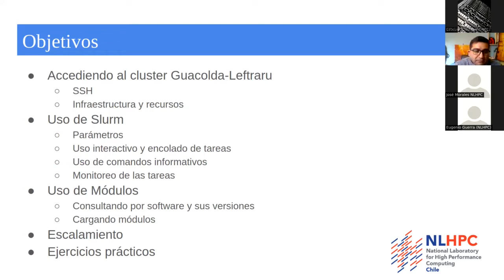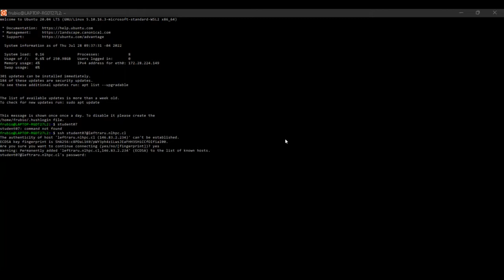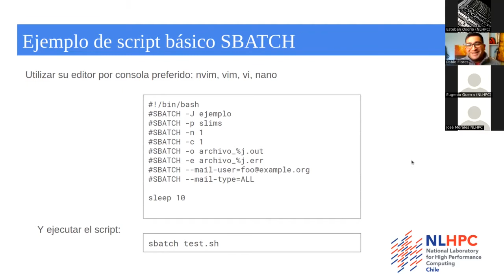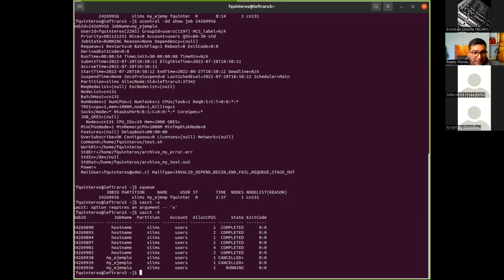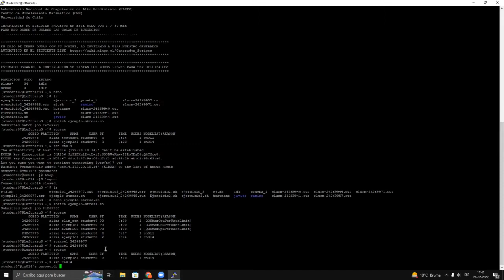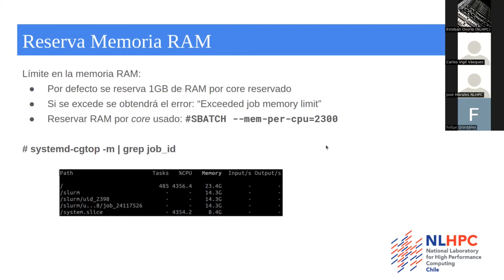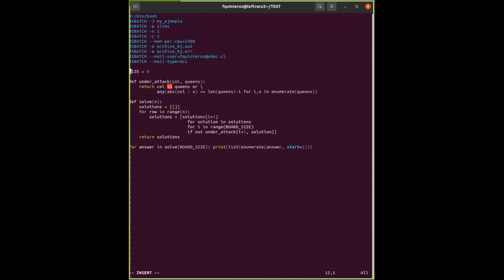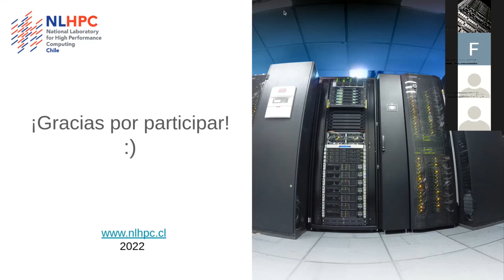12º Curso Introductorio Usuarios NLHPC